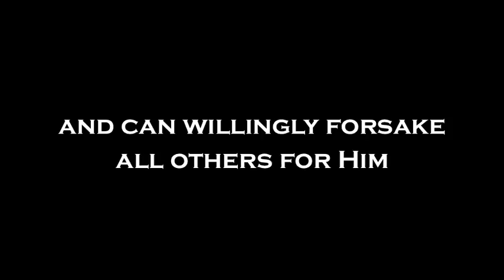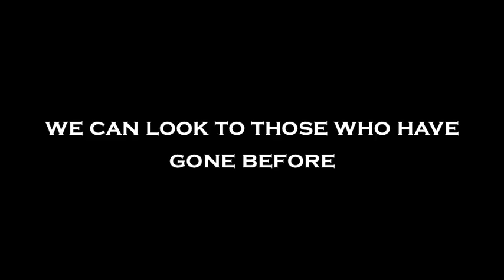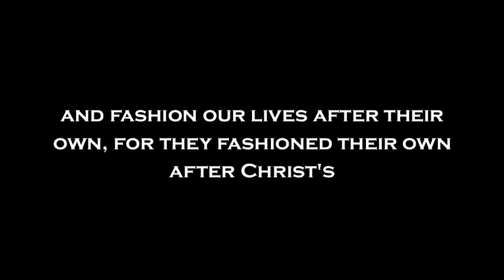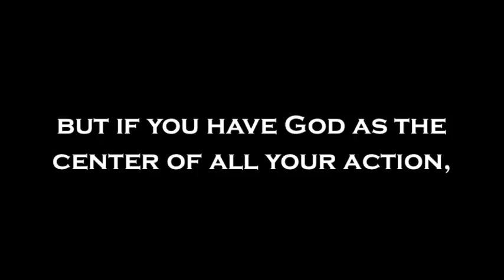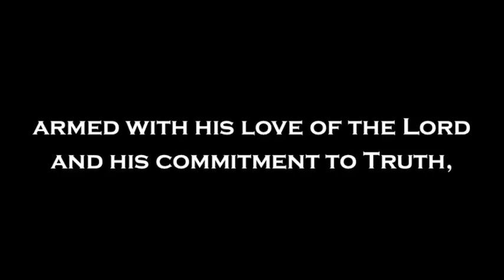To the Top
Pier Giorgio Frassati, an inspiring force and magnificent role-model, lived a life of sacrifice. May his example be a guide to Heaven.